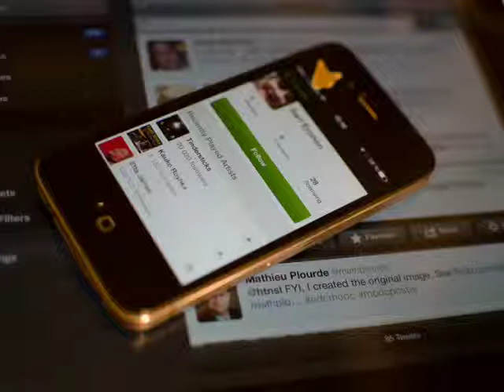Once upon a Future - Competencia 1